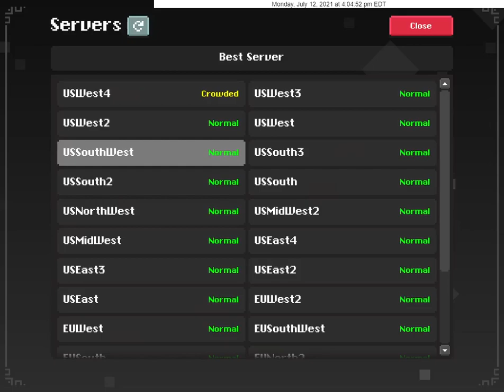eslut ip connect 2; Schnelly, Stevenpomi, Fickificky, DIB, ZwIdeKupe ip connect 1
At 10:10 or 4:15:03 p.m. there are zero people inside of dungeons (as proven by the alternative video), so everyone is accounted for.

In the alternative video, the counter on the realm portal increases from 15/85 to 16/85 at 4:16:19 p.m. without anyone entering the realm portal. At 11:28 Schnelly appears after having ip connected.

In the alternative video, the counter on the realm portal increases from 17/85 to 18/85 at 4:16:54 p.m. without anyone entering the realm portal. At 12:03 Stevenpomi appears after having ip connected.

In the alternative video, the counter on the realm portal increases from 25/85 to 26/85 at 4:20:04 p.m. without anyone entering the realm portal. At 15:10 eslut appears after having ip connected.

In the alternative video, the counter on the realm portal increases from 31/85 to 32/85 at 4:21:04 p.m. without anyone entering the realm portal. At 16:10 Fickificky appears after having ip connected.

In the alternative video, the counter on the realm portal increases from 38/85 to 39/85 at 4:22:14 p.m. without anyone entering the realm portal. At 17:20 DIB appears after having ip connected.

At 18:22 or 4:23:15 p.m. ZwIdeKupe appears in the closed realm.

Schnelly, Stevenpomi, eslut, Fickificky, DIB, and ZwIdeKupe are never anywhere near the realm portal.